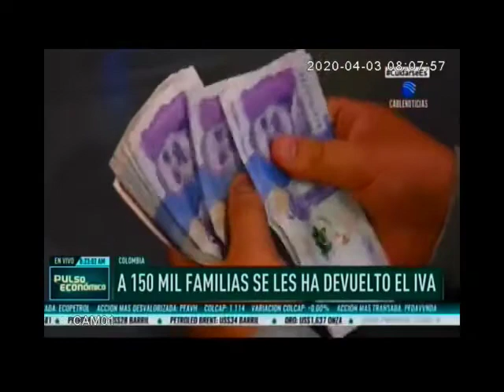A 150 MIL FAMILIAS SE LES HA DEVUELTO EL IVA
VÍA: CABLE NOTICIAS